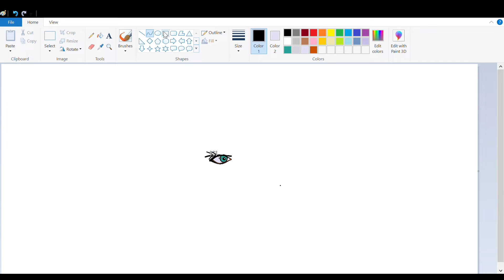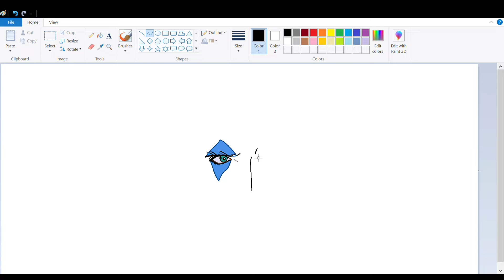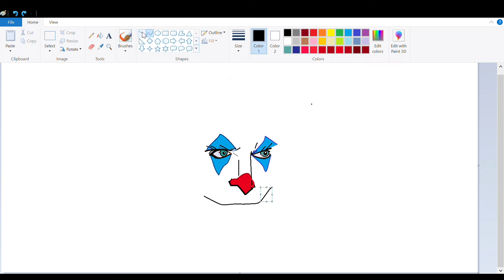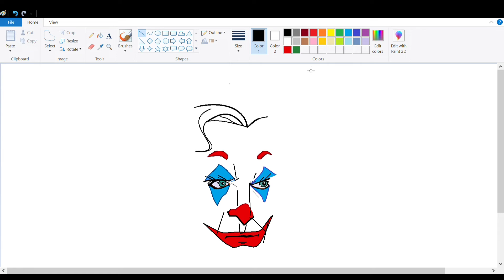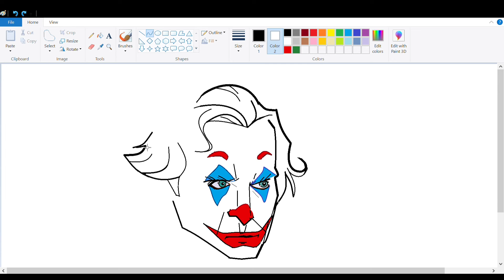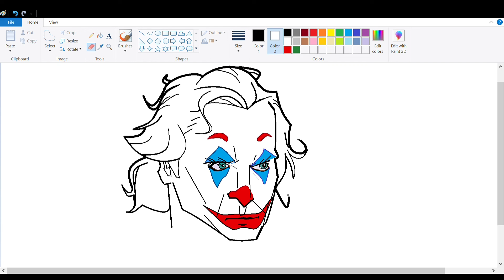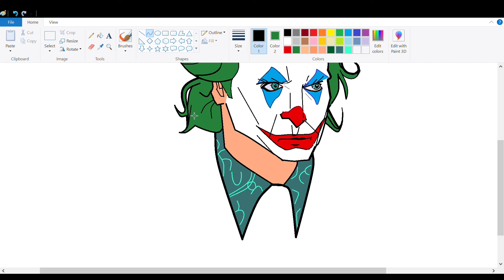Drawing of joker face🃏 in ms paint 🎨drawing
how to draw joker step by step
easy drawing of joker
easy joker drwing
joker portrait painting